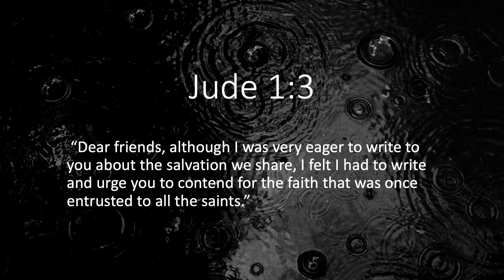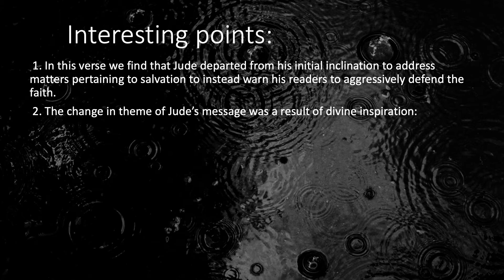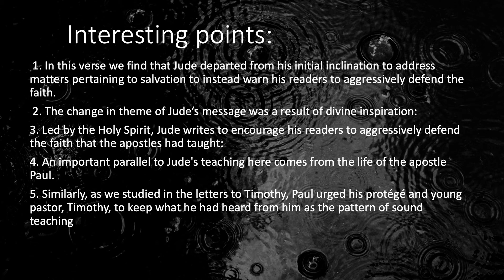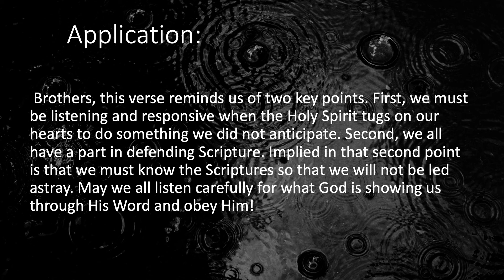Men Bible Study - Jude 1:3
Jude 1:3, “Dear friends, although I was very eager to write to you about the salvation we share, I felt I had to write and urge you to contend for the faith that was once entrusted to all the saints.”

Interesting points:
1. In this verse we find that Jude departed from his initial inclination to address matters pertaining to salvation to instead warn his readers to aggressively defend the faith; meaning, the truths the apostles had already communicated to the believers.

2. The change in theme of Jude’s message was a result of divine inspiration: the Holy Spirit guided Jude (and all Scripture writers) to communicate what He intended them to write. Second Peter 1:21 explains that Scripture is not a product of what man devised, but what the Holy Spirit wanted them to say: nothing was inserted into the Word of God that God wanted left out, and nothing was left out that He wanted to be included. As we already studied in 1 Timothy 3:16, "all Scripture is breathed by God."

3. Led by the Holy Spirit, Jude writes to encourage his readers to aggressively defend the faith that the apostles had taught: which became the primary aspects of God's revealed truth. Jesus supported and explained those truths communicated through the Scriptures (meaning, Old Testament), which were captured and then written down by Scripture writers after His ascension (resulting in the New Testament).

4. An important parallel to Jude's teaching here comes from the life of the apostle Paul. Like Jude, Paul valued the faith. On his way to Jerusalem, not knowing what persecution awaited him there, Paul summoned the leaders of the Ephesian church to meet him at Miletus. At Miletus he told the leaders that when he had ministered in Ephesus he had preached faithfully, but he warned that false teachers would soon emerge from their midst. These "fierce wolves" (Acts 20:29) would distort the truth in order to "draw away the disciples after them" (Acts 20:30).

5. Similarly, as we studied in the letters to Timothy, Paul urged his protégé and young pastor, Timothy, to keep what he had heard from him as the pattern of sound teaching (2 Timothy 1:13). He also commanded Timothy to perpetuate the faith. He writes: "and what you have heard from me in the presence of many witnesses entrust to faithful men, who will be able to teach others also" (2 Timothy 2:2).

Application:

Brothers, this verse reminds us of two key points. First, we must be listening and responsive when the Holy Spirit tugs on our hearts to do something we did not anticipate. Second, we all have a part in defending Scripture. Implied in that second point is that we must know the Scriptures so that we will not be led astray. May we all listen carefully for what God is showing us through His Word and obey Him!